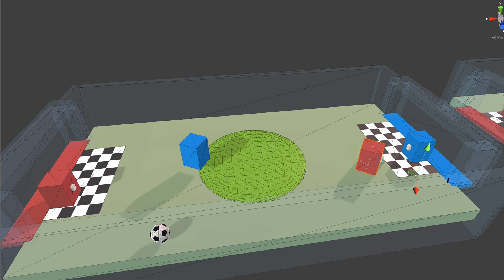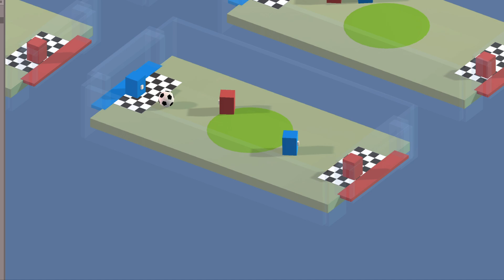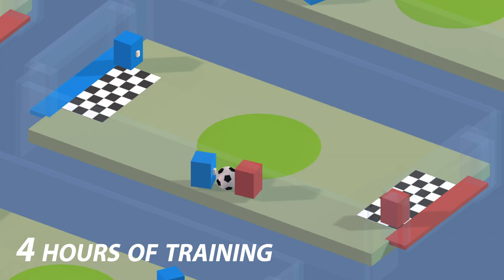AI LEARNS SOCCER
Two different artificial neural networks battling each other in a simple game of soccer. I am using Deep Reinforcement Learning to train Neural Networks. Everything shown here is made in Unity3D. The Algorithm used to train this A.I. is called PPO (developed by OpenAI). My name is Sebastian Schuchmann from Germany and I hope you enjoyed this video.

If you want to get in contact with me, go to my Webform :)

The soccer game is included in the ML-Agents Framework, which is provided by Unity on GitHub. For those of you with experience in programming, you can check it out here:

Thanks to Unity3D for the awesome framework!